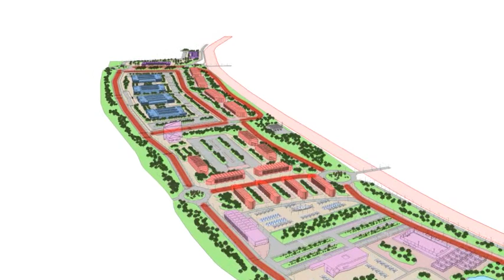PLATAFORMA LOGÍSTICA PuertaMediterraneo.flv